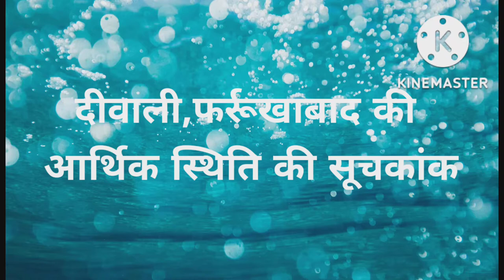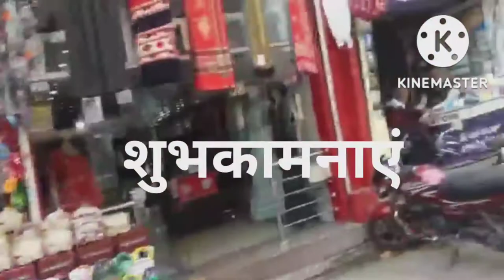दीवाली फर्रुखाबाद की आर्थिक स्थिति की सूचकांक/history of farrukhabad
दीवाली फर्रुखाबाद की आर्थिक स्थिति की सूचकांक
 फर्रुखाबाद की आर्थिक स्थिति का हाल जानना हो तो होली दीवाली जैसे त्योहारों पर बाजार में भीड़ व बिक्री फर्रुखाबाद की आर्थिक स्थिति का सूचकांक माना जा सकता है। हमारा बाजार ग्रामीण खुशहाली पर निर्भर करता है।कहते है गाँव खुशहाल तो शहर खुशहाल। सही कहा गया है। गंगा जमुनी दोव के मध्य नदियों, झील, तालावों व नालों से घिरा हमारा क्षेत्र ईश्वर का वरदान है।